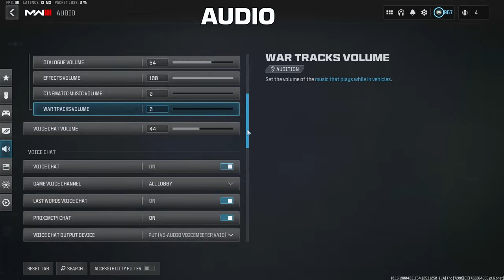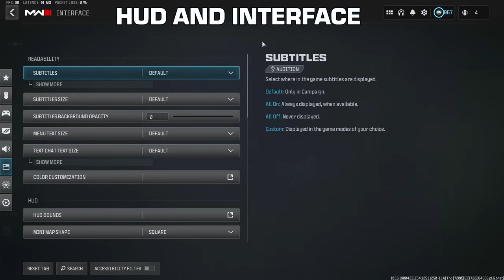1000 IQ Gameplay with Best Warzone Settings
MW3 Warzone Season 5 Rebirth Island with the BEST SETTINGS on PC and Console for Keyboard and Mouse Movement, Aim, Gameplay on Call of Duty 2024...

Warzone Season 5 is here with a new meta in Call of Duty, the STG44, new smg the static hv, the reclaimer 18 spas 12 got a buff and is the best gun in the game. Here are my best settings for better movement, gameplay, audio on Rebirth Island and MW3 Warzone in COD Modern Warfare 3 Resurgence.

Mouse settings : 800 dpi, 1k polling, 6.5 ingame sens
PC :  CPU: Intel® Core™ i9-14900KF, GPU: GIGABYTE NVIDIA® GeForce RTX 4090, RAM: 64GB (2 x 32GB) DDR5 6000 MHz, Storage: 1TB NVMe M.2 SSD + 1TB NVMe M.2 SSD, Fan: Kraken Elite 360 RGB Liquid Cooling